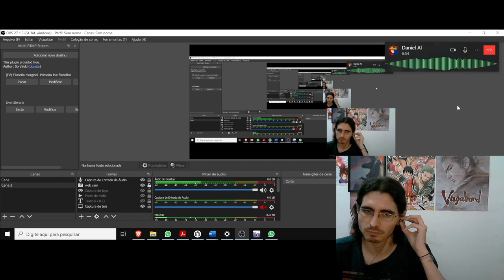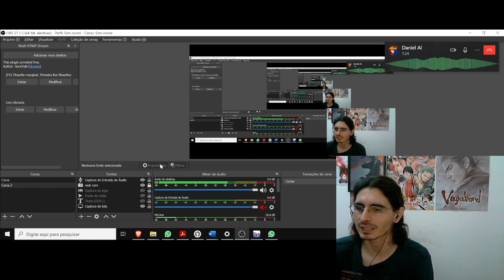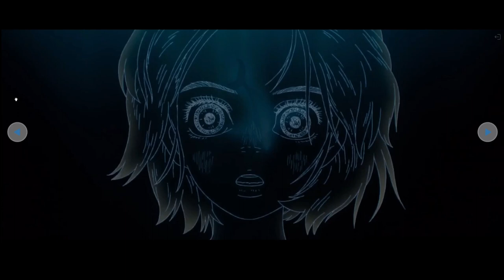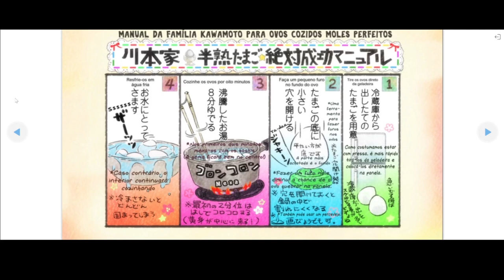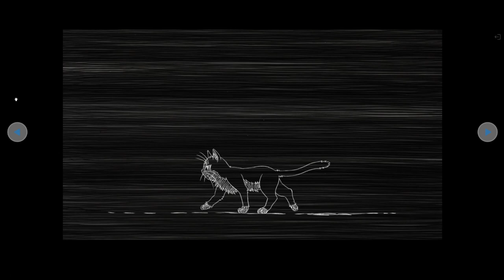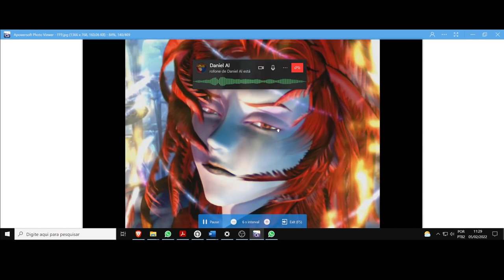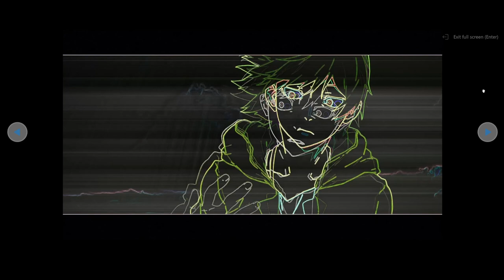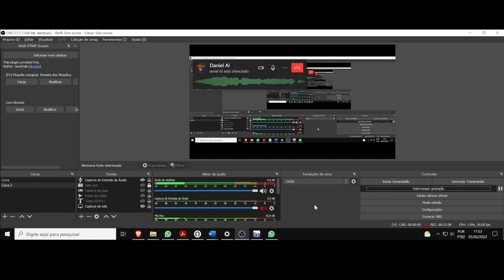(RVT) Saulo. (Filosofia em Entrevista) A vida é uma escolha e ela é sua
(RVT) Roteiro da Vida Entrevista! Saulo Daniel!

Nesse quadro a ideia é entrevistar pessoas em geral. Amigos, conhecidos e desconhecidos. Elaborando 10 perguntas e conversando com o entrevistado do dia ^^
Pretendo convidar amigos em geral para entrevistar, mas também gostaria de entrevistar pessoas que queiram ser entrevistadas, quer eu as conheça ou não, então se alguém desejar ser entrevistado, é só mandar mensagem para combinarmos!
Nesse link abaixo é possível se assistir o vídeo onde explico melhor qual a ideia desse quadro!

Espero que o áudio esteja bom!

Perguntas apresentadas ao entrevistado!

1) Dentre todos os nomes que lhe emprestaram para se identificar, qual é o que mais deseja defender como seu?
2) Qual a parte de seu “eu” que considera mais humana? Elabore.
3) Dentre todas as culturas humanas, qual acha a mais eficaz e avançada de todos os tempos?
4) Onde gostaria de ter nascido e crescido no tempo e no espaço? Justifique.
5) Qual o seu vegetal favorito?
6) Tem alguma elaboração ou teoria em relação ao que significa ficção? Qual a essência desse segmento qualificado como ficção?
7) O que entende por sentimentos afetivos em relação aos semelhantes?
8) Em uma escala de zero a dez, qual a sua noção de certo e errado? Acredita que seu critério de notação é absoluto e verdadeiro?
9) Qual o seu anime favorito? Justifique?
10) Como deseja morrer?
11) Bônus 1, elabore e responda uma pergunta que gostaria que eu tivesse feito pra você. Pode também falar e expressar qualquer coisa que gostaria de dizer, mas nunca disse.
12) Bônus 2, você pode fazer uma pergunta para o entrevistador.